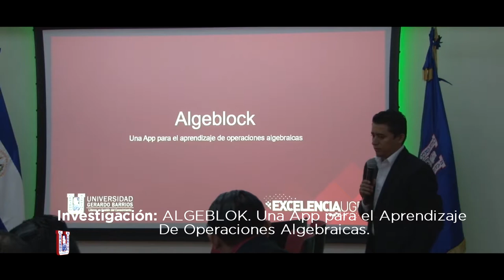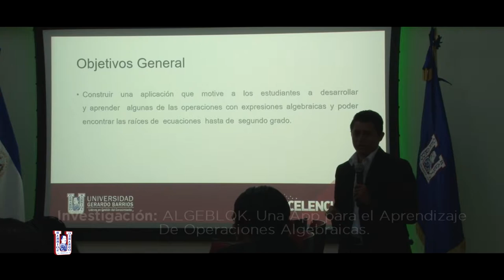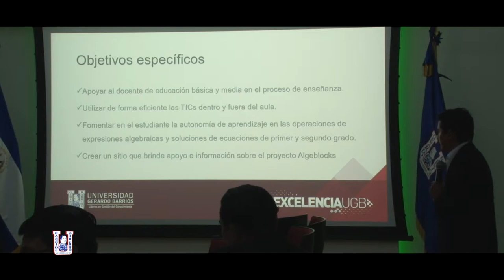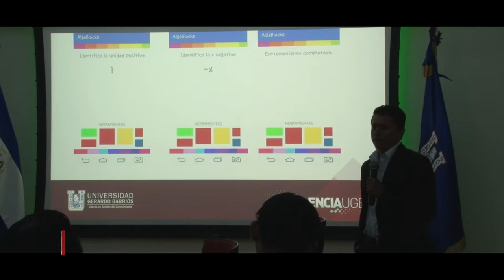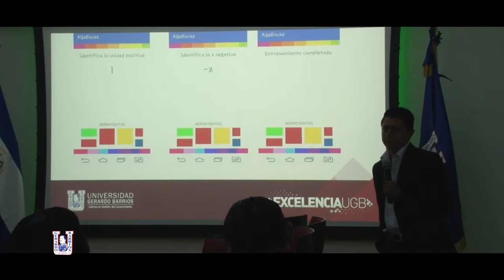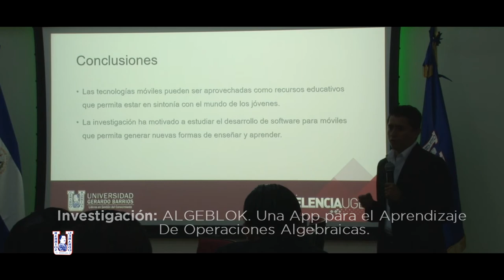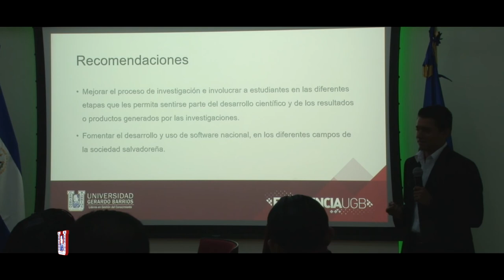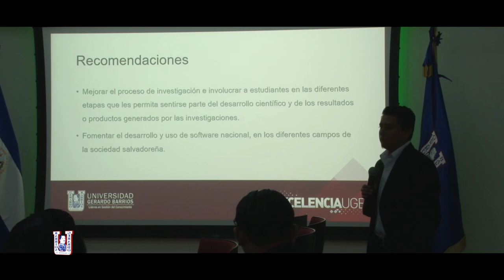Algeblock una app para el aprendizaje de operaciones algebraicas – Investigaciones UGB 2017